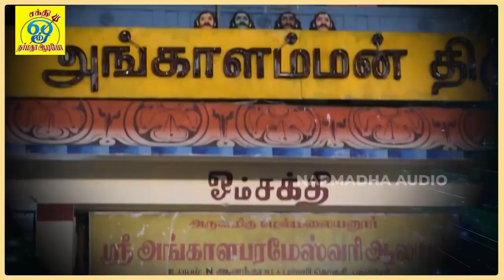வரம் தரும் தாயே | Varam Tharum Thaaye | சக்தி சண்முகராஜா | Sakthi Shanmugaraja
பாடல்: வரம் தரும் தாயே
பாடியவர்:சக்தி சண்முகராஜா
பாடலைஇயற்றியவர்:சக்தி சண்முகராஜா
இசை:சக்தி சண்முகராஜா